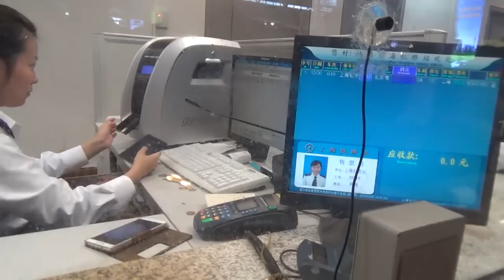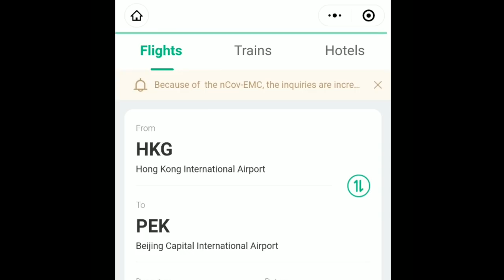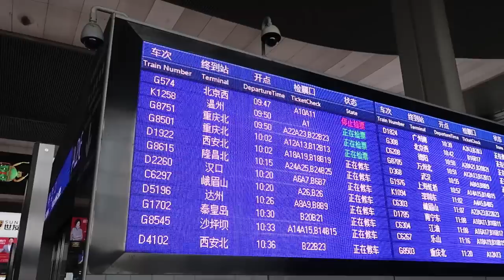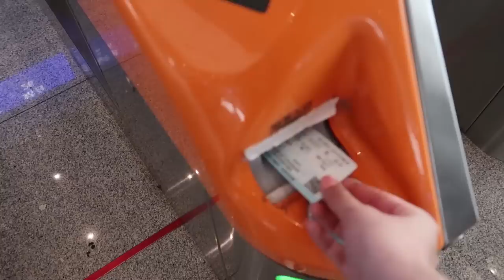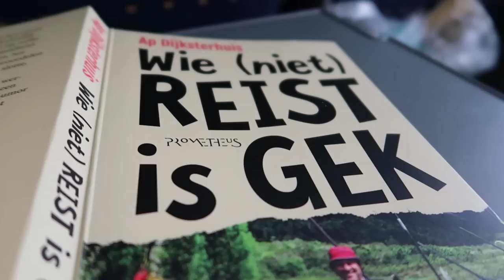10 Tips for Traveling by Train in China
In the sixth episode of my '10 years in China' series I share tips for traveling by train in China. Most people who come to China will take a train at least once when visiting China and these tips will make your trip be more relaxed and enjoyable.

Wondering how I am able to use YouTube and other social media while being in China? I use a VPN. I mostly use ExpressVPN, which works really well. You can find out more here;

If you want to know more about my life in China, watch my China videos.

Or, if you're planning on traveling to China, check out my China travel vlogs.

MUSIC

I use artlist for the music in my videos.